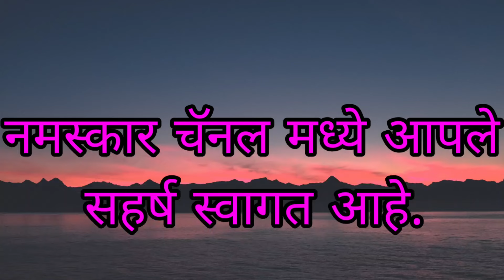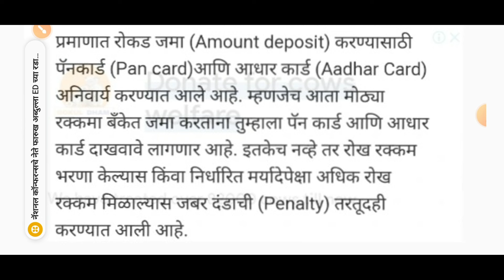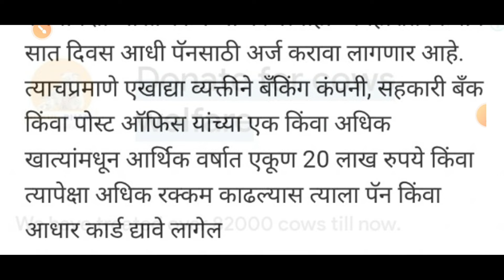10 जानेवारी पासून या दोन कागदपत्रांशिवाय बँकेत कॅश जमा होणार नाही जाणून घ्या नवीन नियम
10 जानेवारी पासून या दोन कागदपत्रांशिवाय बँकेत कॅश जमा होणार नाही जाणून घ्या नवीन नियम
बँकेत आता आधार कार्ड व पॅन कार्ड शिवाय बँकेत काय जमा करता येणार नाही बँकेत वीस लाख वर्षातून मर्यादेसाठी कागदपत्र आवश्यक आहे
ज्यांच्याकडे पॅन कार्ड नाही त्यांनी दररोज पन्नास हजार रुपये बँकेतून काढता येणार जास्त पैसे काढण्यासाठी त्यांनी तात्काळ पॅन कार्ड काढावे लागणार आहे
10 jaanewari Pasuan ya Don kagat Patra shiway banket cash jama honar nahi janun gya nvin niyam